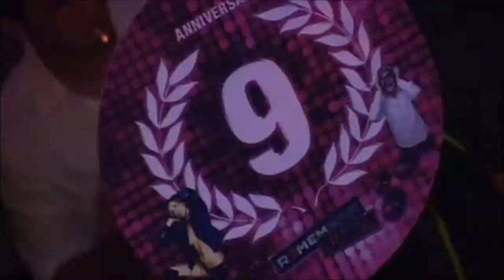Werbespot 15 Jahre Remembar Final